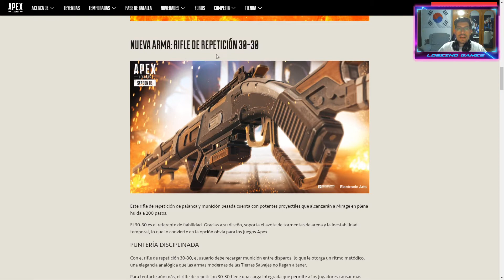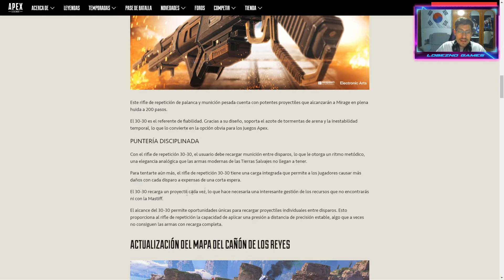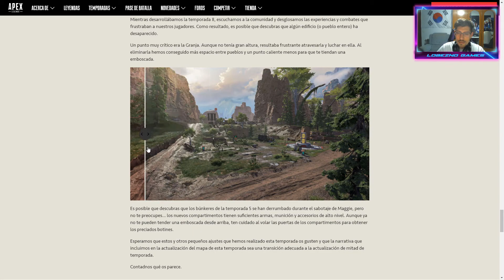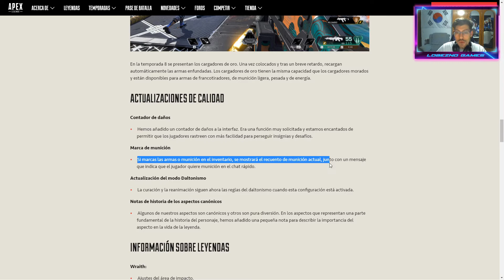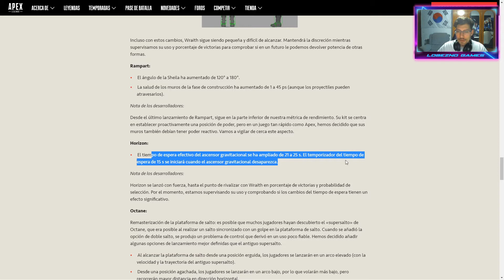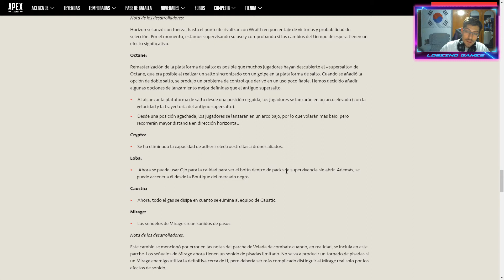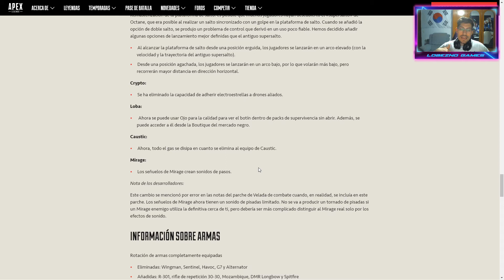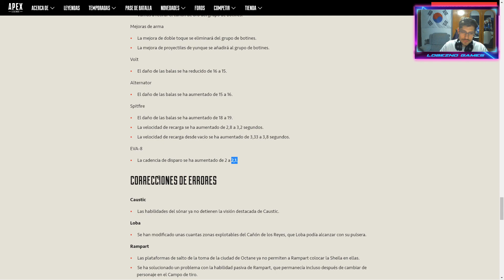📖👾NOTAS del PARCHE "MAYHEM" en APEX LEGENDS👾📖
Si te gusta el canal y quieres unirte a la Lobez's Squad
👇👇👇👇👇LEE AQUÍ BROTHA👇👇👇👇👇

🖥️Origin: LobeznoGamesYT

Unete a la Lobez´s Squad😎:
Nombre: Lobez`s Squad